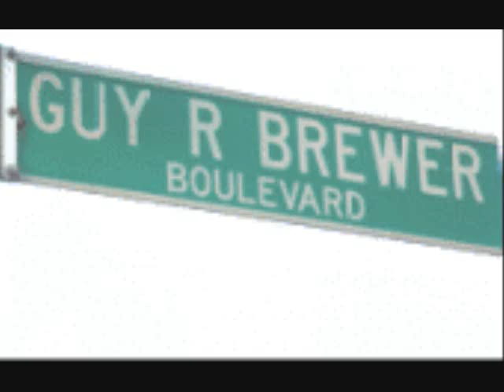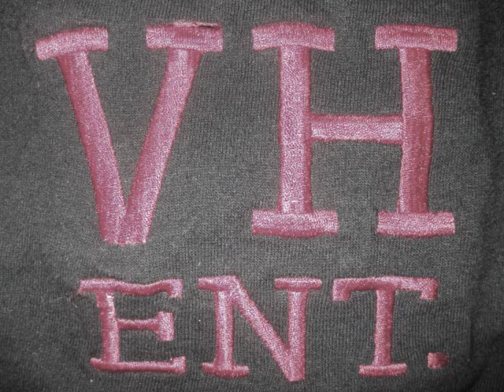verbal harassment feat Granddaddy I.U. &CAMILLE CRUZ(GOTTA GET IT RIGHT)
VERBAL HARASSMENT MUSIC